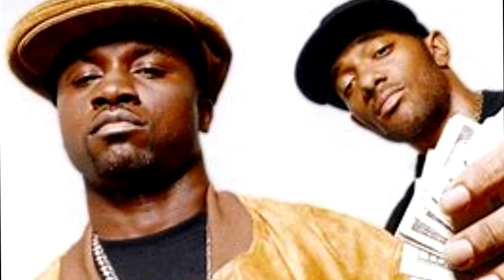mobb deep x dave east type rap instrumental "Dreaming" BangNT Type beats!!